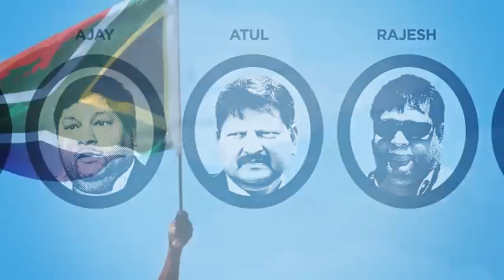How the Gupta Empire unravelled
Why is political power so neurotic about the NPA and can the prosecutions agency ever be seen as independent? Is Shaun Abrahams’ future tied with the man he allegedly protected from prosecutions? Politics meets the law on this episode of Political Capital.